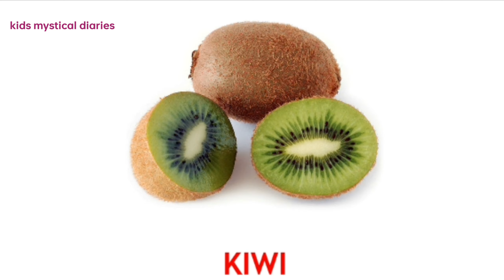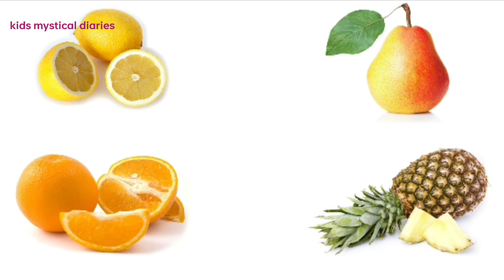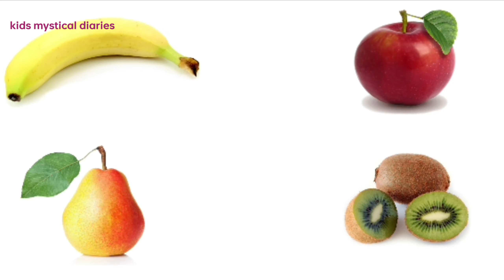Fruits Name in English | Fruits Pictures | Fruits Name with Worksheet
Fruits Name in English | Fruits Pictures | Fruits Name with Worksheet  @kidsmysticaldiaries857

2. Learn Vehicle Names